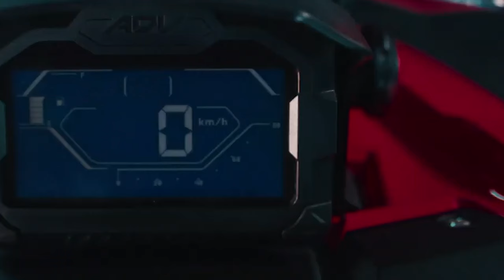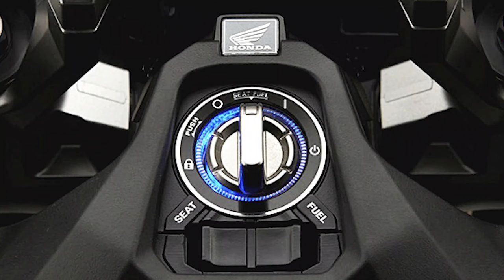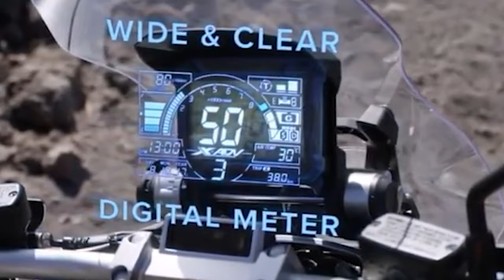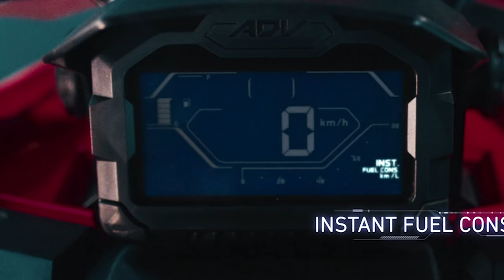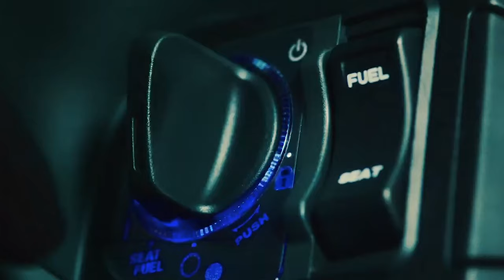วิเคราะห์ X-ADV750 จาก Big Wing และ ADV150 จากอินโดนีเซีย ต่างกันตรงไหนบ้างนะ??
หลังจากที่เป็นกระแสมาซักพักกับ ADV150 ในอินโดนีเซีย วันนี้ Realtime ได้นำข้อมูล ADV150 จากอินโดนีเซีย มาเปรียบเทียบกับตัวรุ่นพี่อย่าง X-ADV750 จาก Big Wing ว่ามีส่วนไหนเหมือนหรือแตกต่างกันอย่างไร ส่วน ADV150 จะเข้าไทยเมื่อไหร่นั้น รอติดตามกันได้ที่ Realtime ครับ